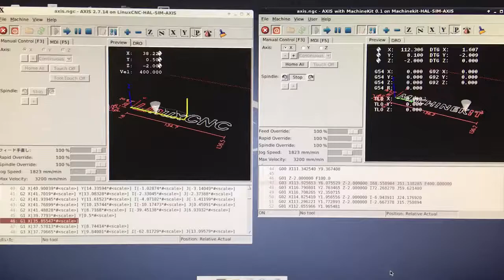X11forwardingによるUSB接続なBBGのMachinekit表示とPC上で動くLinuxCNCとの表示更新速度の比較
LinuxCNCをインストールしたPCにMachinekitをインストールしたBeagleboneGreenをUSB接続、
コンソールにて　SSH -X@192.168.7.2　とし、X11ForwardingにてMachinekitを起動しPC上のLinuxCNCとGUIの更新速度を比較。
明らかにMachinekitの表示更新速度がPC上のLinuxCNCの表示更新速度より遅いが、モーターコントロール系は双方リアルタイムカーネル上で動いているはずなので、多分問題ないはず。
また、BeagleboneGreen上のMachinekitはPC側とは独立して動いているので単純にUSBにて接続（Ethernet接続も可）するだけで機種毎にLatencyの具合が変わるPC上でのLinuxCNCの作動より同じLatencyなのでBeagleboenGreen上のMachinekitの作動は同一ハードウエアって事で、GUI表示操作の遅さを我慢できれば良い選択肢なのかもしれない。

LinuxCNC/Machinekitで同じGコード、制御を何度も何度も繰り返すような使い方をするのであるのならば、BeagleboeBlack、GreenでのMachinekitで、起動時にMachinekitが立ち上がるような設定にしての運用はかなりアリな運用なのでは？

逆に設定コロコロ変えての運用では、GUIその他操作が速いPC上のLinuxCNCを使うと良いかも。